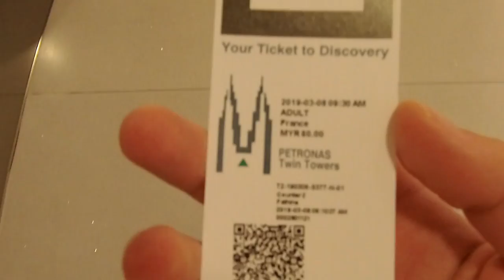Un week end à KUALA LUMPUR !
Nous avons profité d'un week end pendant notre séjour à Singapour pour aller visiter Kuala lumpur!